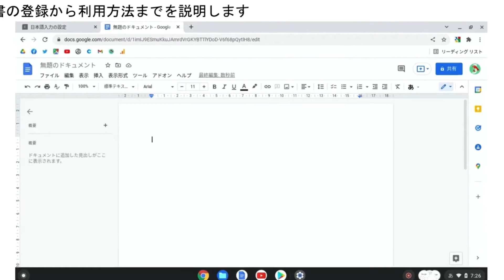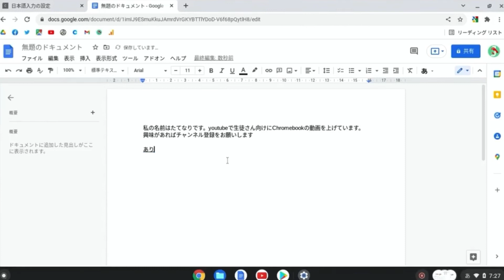ユーザー辞書の登録方法【利便性向上】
毎回同じ文章を長時間かけて記入していませんか？

ユーザー辞書を登録しておけば、メールや資料の作成の時など、
作成時間の短縮ができます

この動画では、Chromebookのユーザー辞書のやり方をお伝えします

このチャンネルでは、ICT教育を受ける生徒さんの為の動画を提供しています。
学校でChromebookを利用する中で不安や相談があれば、コメントにいただければ
極力対応いたします。

Chromebookをうまく活用し、効率的な学習をすすめていきましょう